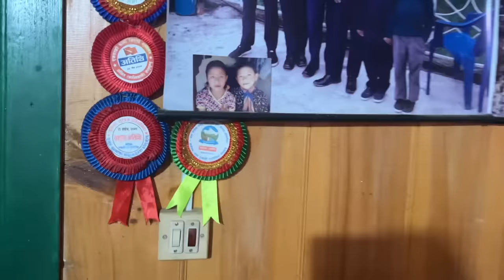MUSKAN RA AMA KO ESTO THULO JHAGADA !! MALAI ESTO PRANK VAYO !! 🥲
Muskan Tamang Rai